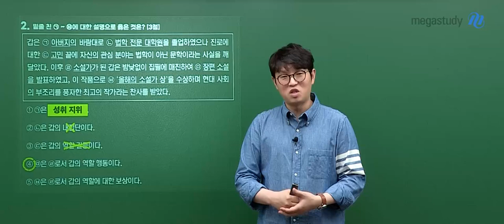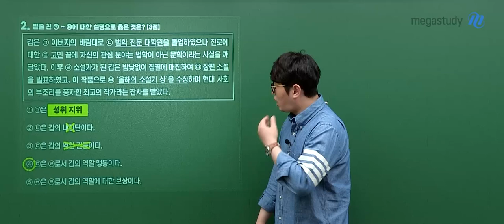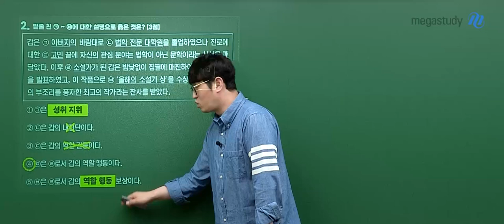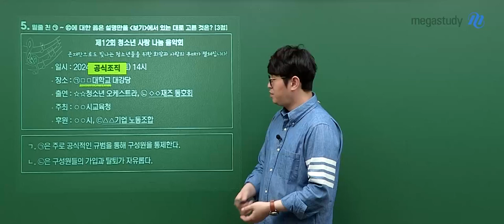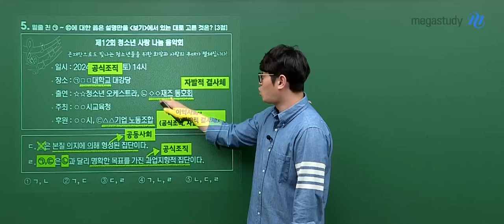[메가스터디] 사회 윤성훈쌤 - 2024년 고2 6월 학평 사회문화 해설강의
사회 윤성훈 선생님의 2024년 고2 6월 학평 사회문화 해설강의 영상입니다.